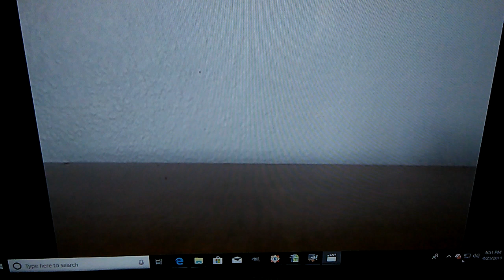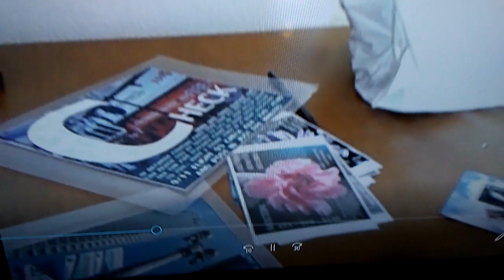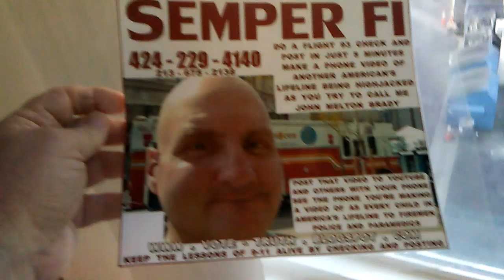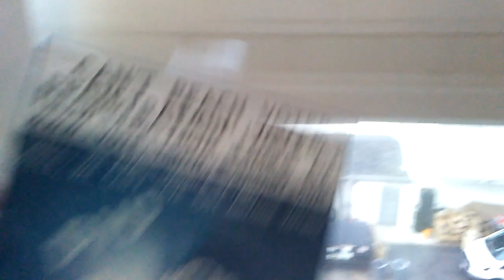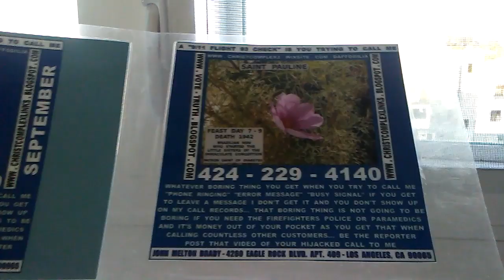DESPERATE MORMON-MUSLIM-FACE LIKE A MAN-AT&T HATRED HIJACKING YOUR CHILD'S LIFELINE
DESPERATE MORMON-MUSLIM-FACE LIKE A MAN-AT&T HATRED HIJACKING YOUR CHILD'S LIFELINE ... PLACING A CHILD OUTSIDE MY WINDOW TO MAKE A VIDEO OF TERRORISM ON EASTER SUNDAY UNUSEABLE... GET THOSE MORMON CULT PERVERT... MUSLIM CULT... AT&T WATCH CALL LISTS GOING... LET TERRORISTS RUNNING WILD ON OUR STREETS KNOW AMERICA IS WATCHING THEM.